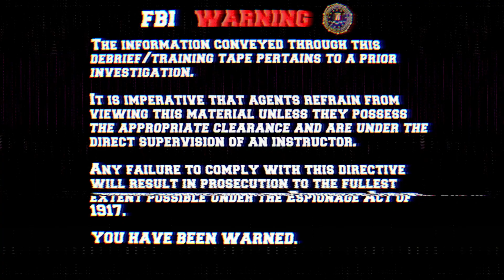Crisis At Call Center Trailer